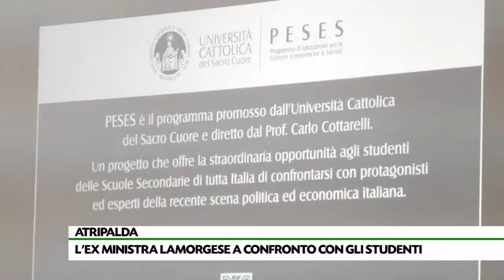Le disparità”, l’ex ministra Lamorgese a confronto con gli studenti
L’ex ministro dell’Interno Luciana Lamorgese incontro gli studenti del “De Caprariis”: “I giovani sono il futuro del nostro Paese” e sul tema dell’autonomia differenziata: “L’Italia è una e la solidarietà tra territori e regioni è un dovere costituzionale”.